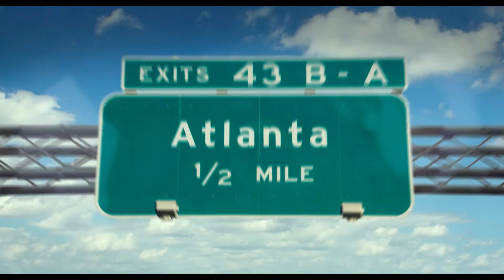SUPERFLY: Now on Digital & on Blu-ray September 11!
Director:
Director X

Cast:
Trevor Jackson
Jason Mitchell
Lex Scott Davis

Superfly – the film that helped define a genre in its characters, look, sound, and feel – is reimagined with Director X, director of legendary music videos (Drake, Rihanna), introducing it to a new generation.  The screenplay is by Alex Tse.